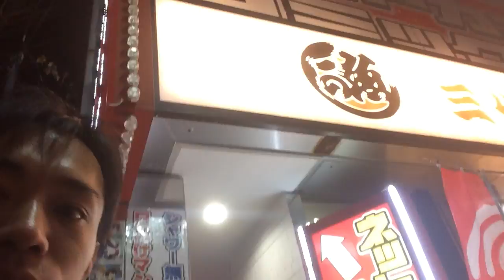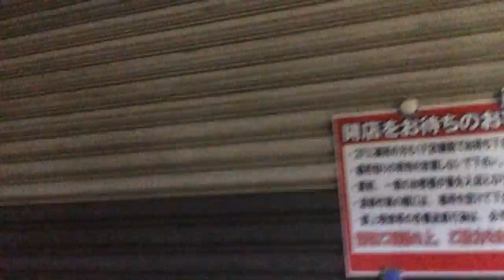【3月3日の出来事】vol.3 カメラ転売の聖地。フジヤカメラに行ってみた(・∀・)